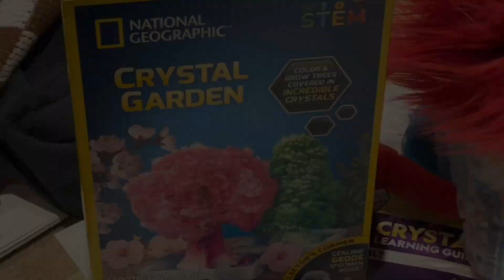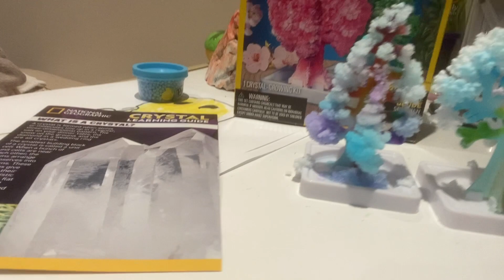Crystal Garden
Baby Monster helps with the National Geographic Crystal Garden Kit science project!!